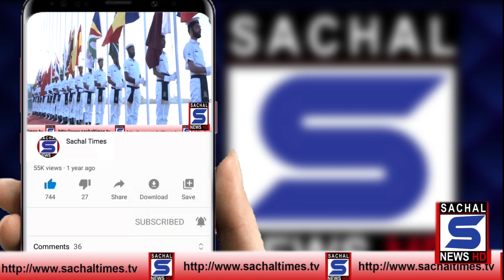گورنر سندھ نے کراچی کے عوام کو چاند رات گورنر ہاؤس میں مدعو کیا || Governor sindh kamran tessori